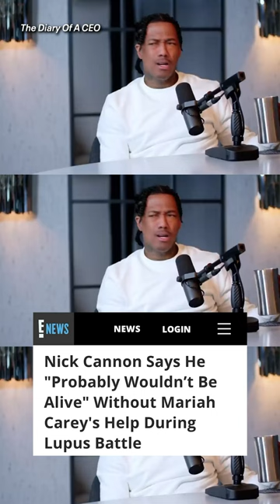NickCannon reveals how MariahCarey helped him through his Lupus diagnosis.